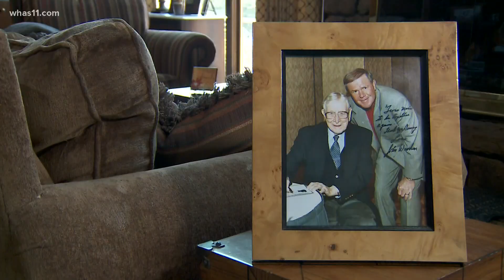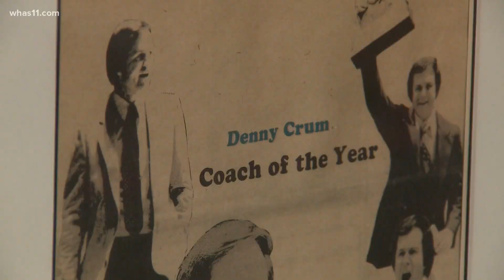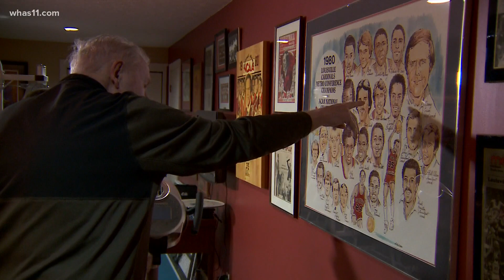Legendary UofL Men's Basketball Coach Denny Crum turns 84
Hall of Fame head coach and two-time national championship Denny Crum celebrates his 84th birthday.